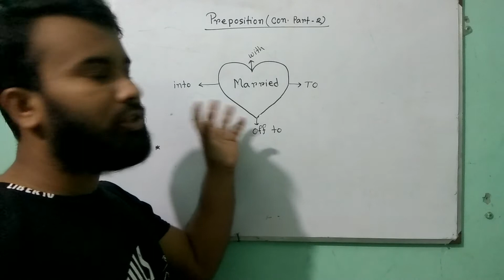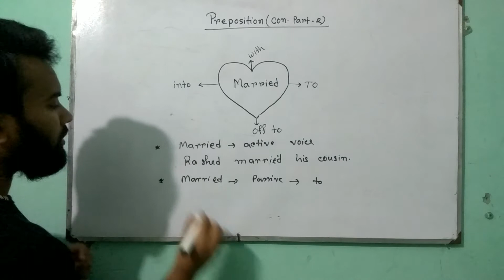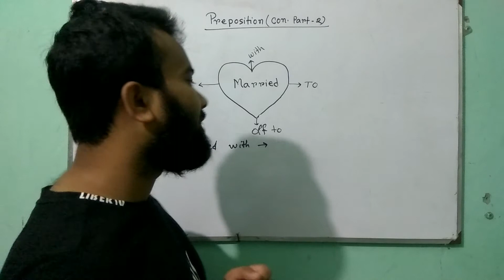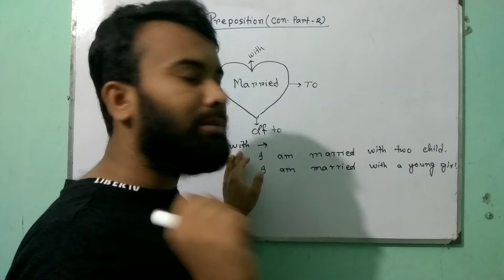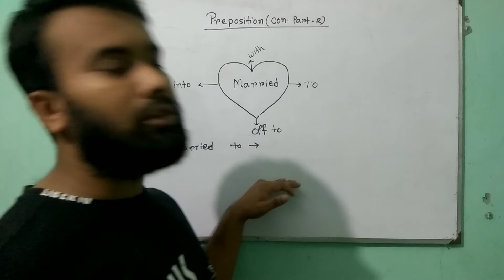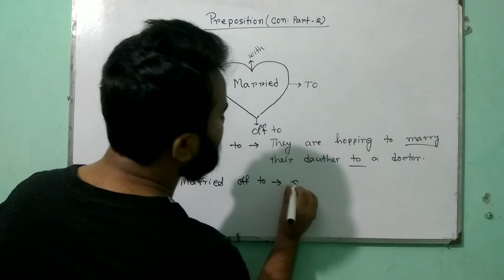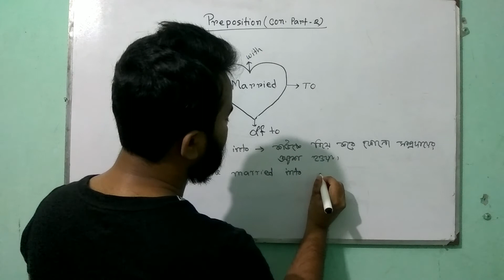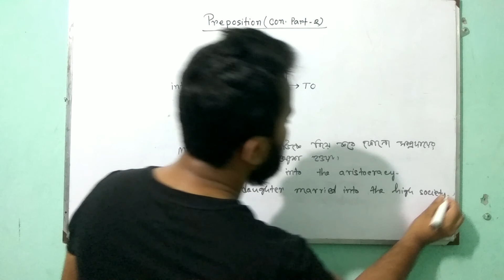Preposition(Confusing part-2) -বিবাহ সমাচার-Let's Learn Together- SUJAN MAHMUD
They are hoping to marry their daughter to a doctor.
Rashed Married his cousin.
Rashed is/was married to a lady.
She was married off to a doctor.
I am married with two children.